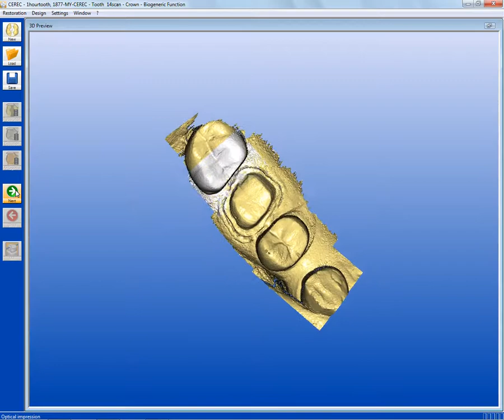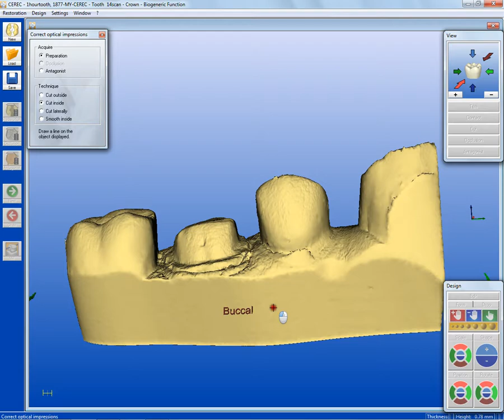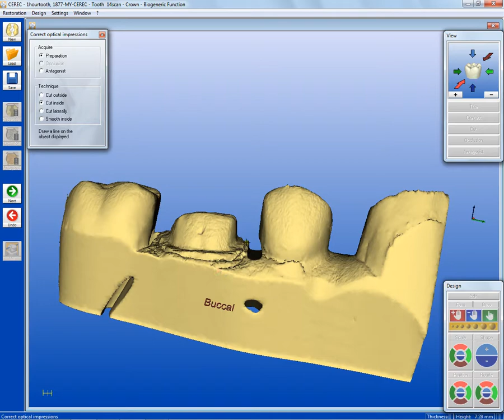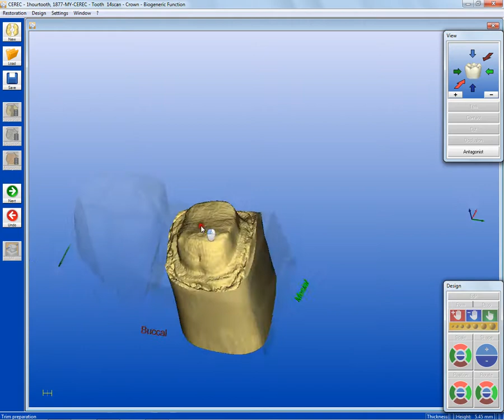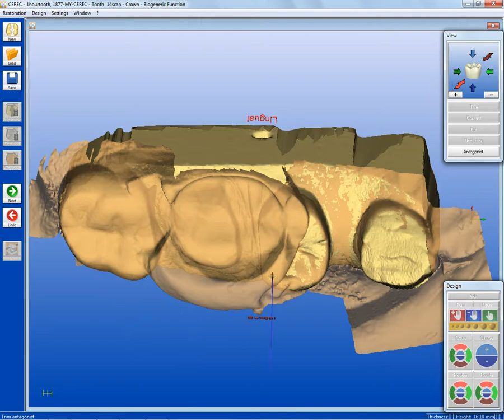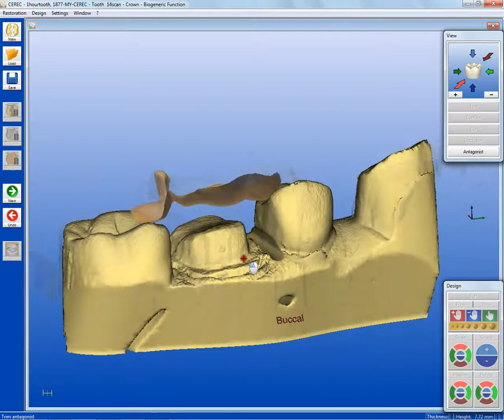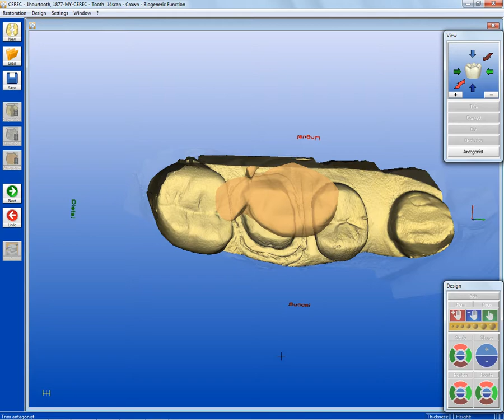3.8 optical impresson tool.avi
This is a short video provided by 1HourTooth discussing about how to use the optical impressiontool in CEREC 3.8